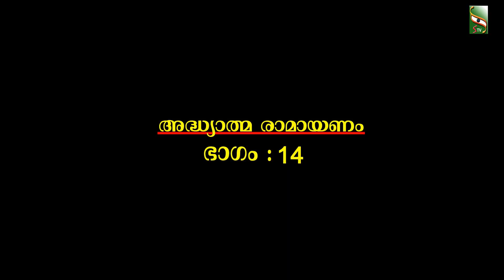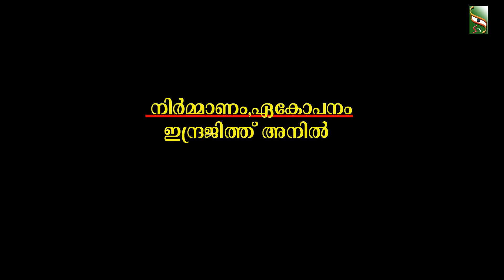രാമായണം | ഭാഗം 14